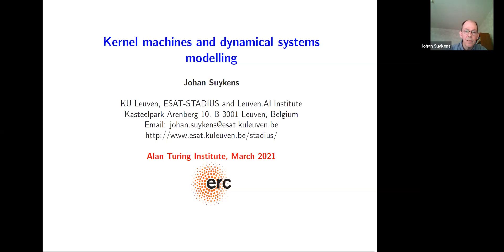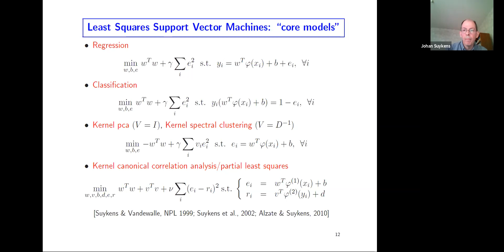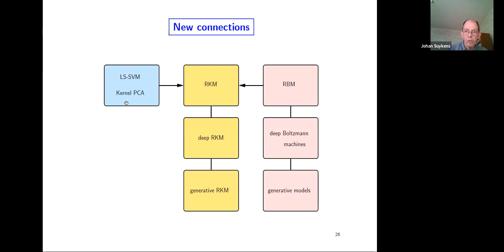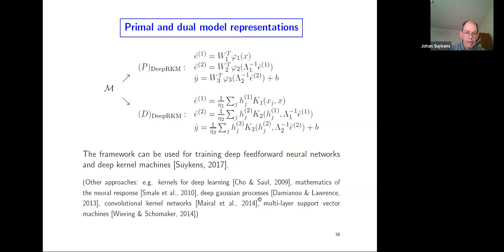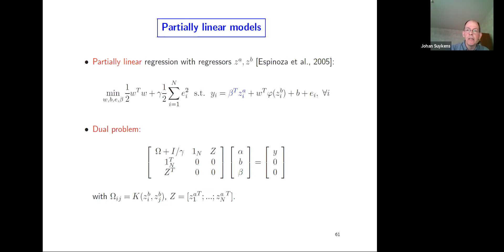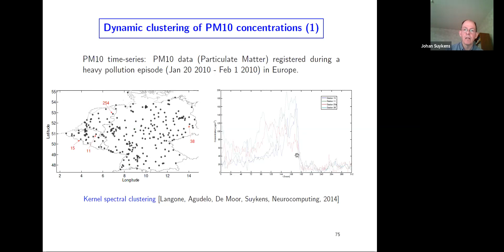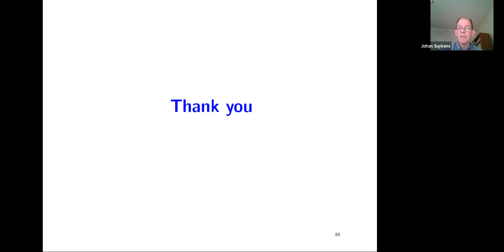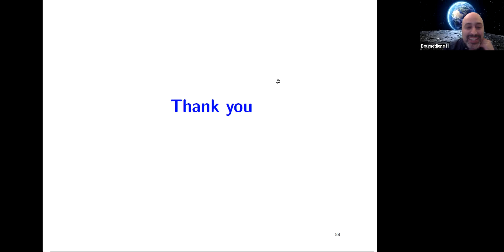Johan Suykens: Kernel machines and dynamical systems modelling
Date and Time: Wednesday 31 March at 4:00pm UK time, 11:00am EST.
Title: Kernel machines and dynamical systems modelling
Abstract: In the first part of this talk we discuss function estimation methods from the perspective of primal and dual model representations. An advantage of this kernel-based framework is that one can either work with explicit or implicit feature maps related to kernel functions. This enables to combine insights from parametric and non-parametric statistics and making several connections between neural networks, deep learning and kernel machines. In the second part we discuss its application to dynamical systems modelling with the use of different model structures, for input-output as well as nonlinear state space descriptions.